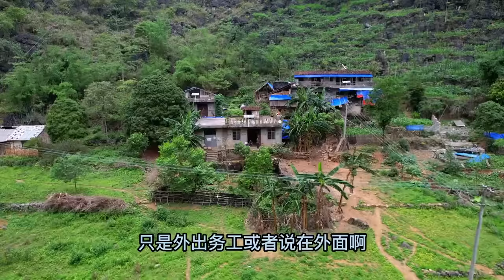探访广西深山，现今仍有120人生活在这里，被瑶族大叔盛情招待【乡村阿泰】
本频道拍摄的所有视频都符合平台的使用政策，没有任何违规行为。 探访广西深山，现今仍有120人生活在这里，被瑶族大叔盛情招待【乡村阿泰】